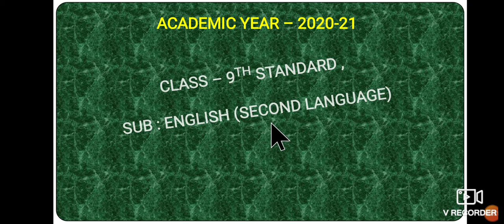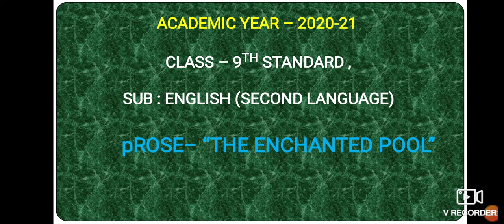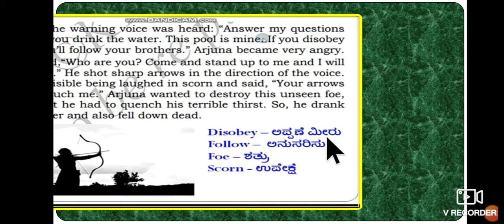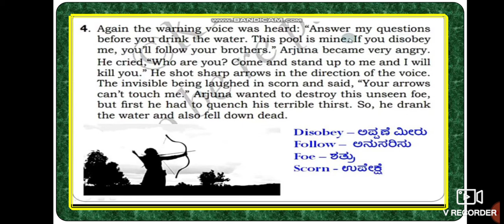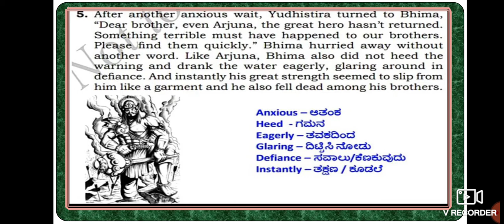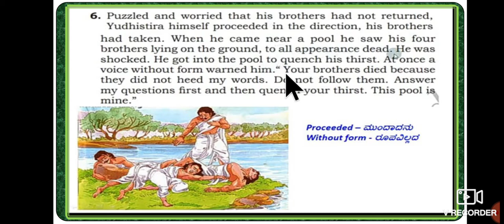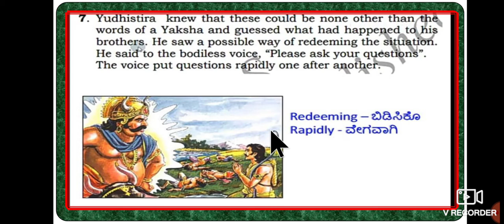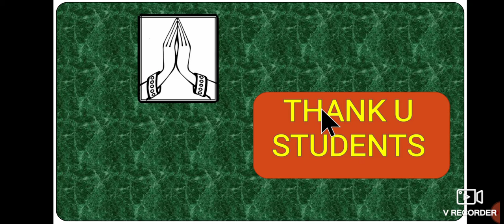9th Std English Prose "The Enchanted pool" Part-2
"The Enchanted pool" Part-2